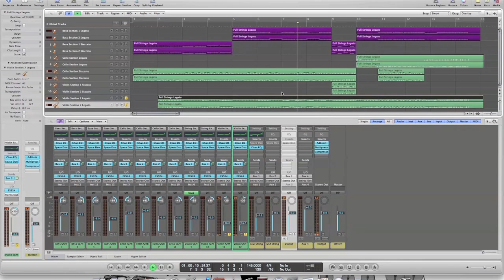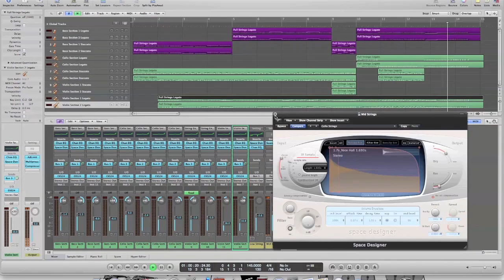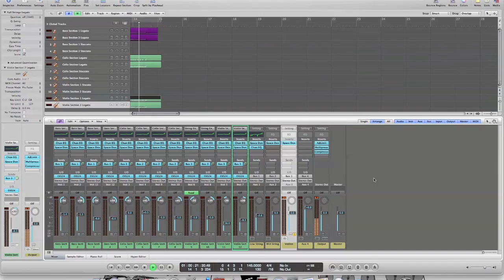Logic Pro TUTORIAL: Realistic Strings - Part 2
Bentley takes you through his 3 part process of creating more realistic sounding orchestral strings in Logic Pro 9.

Part 2:
- Busing your instruments
- Setting your reverbs for your Bass's, Cello's and Violin's